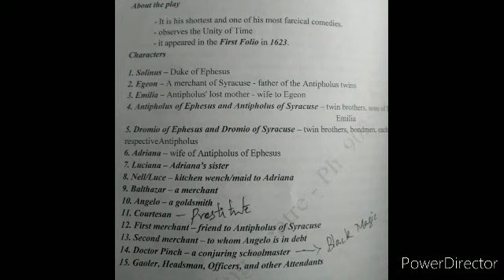The comedy of errors by William Shakespeare | Full summary in Tamil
Explained in more detail.